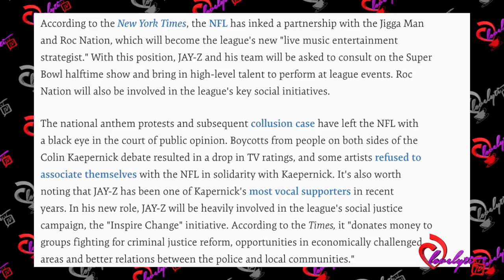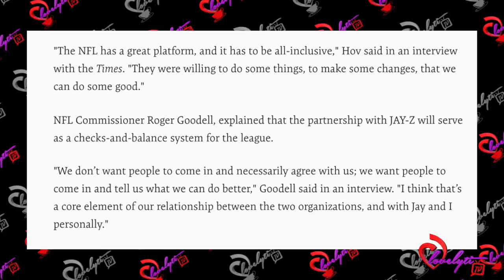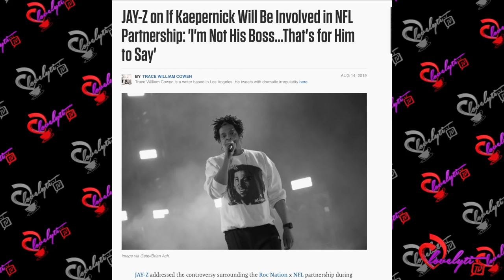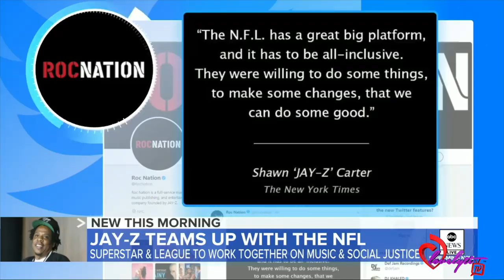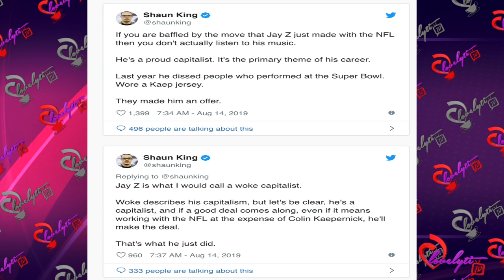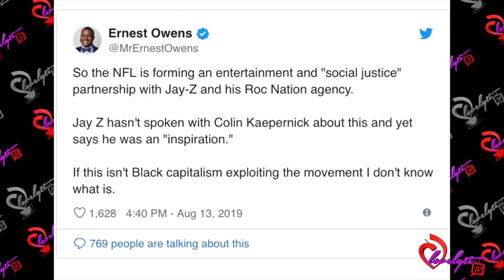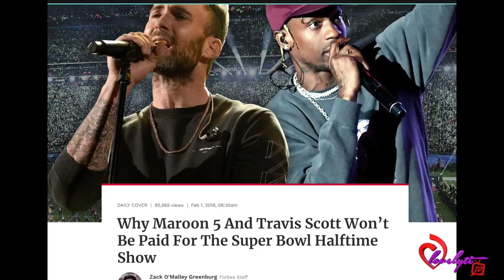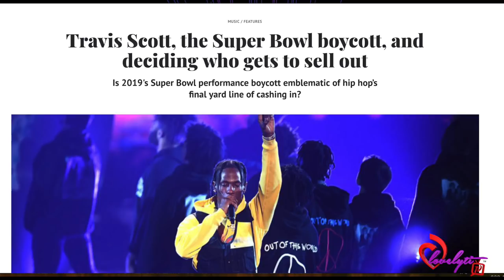Shaun King Calls Out Jay Z Over His NFL Partnership: “He’s A Proud Capitalist”